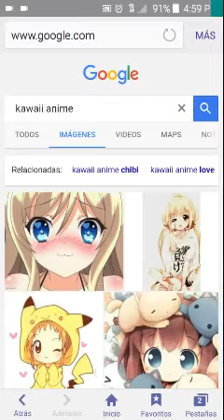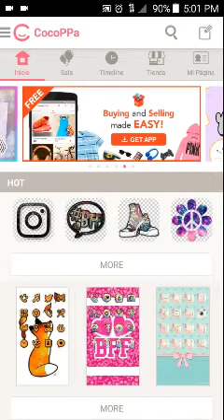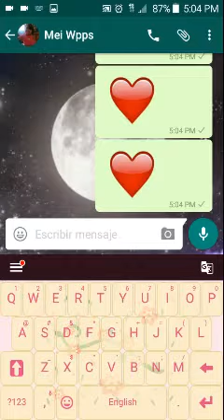Apps para personalizar 💗 kawaii tu celular android 😍 graba la pantalla gratis 2017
CLUE
COCOPPA
Go keyboard
Redraw keyboard